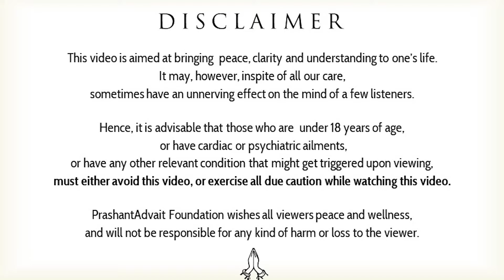Teaching Kids Respect for Others' Choices || Acharya Prashant, with IIT-Madras (2023)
Video Information: 29.09.23, IIT-Madras (Online), Greater Noida

Context:
~ How do you teach kids to respect others?
~ How can we demonstrate respect for children's choices?
~ How do I teach my child to be considerate of others?
~ What are 5 ways to show respect for kids?